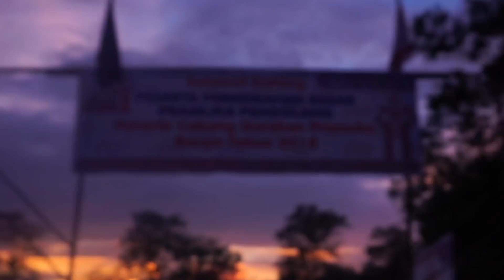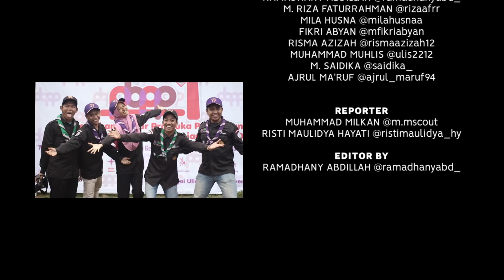AFTER MOVIE PBPP 2018 (PERKEMAHAN BESAR PRAMUKA PENGGALANG)